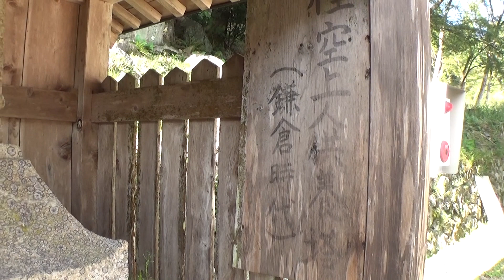30秒の心象風景25914・石造宝塔～弥勒寺～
弥勒寺 開山堂の前に、石造宝塔があります。
覆い屋で守られた宝塔は、軸部に扉の表現が見えます。
屋根の上の相輪部も完全な形です。
鎌倉時代に造立された性空上人の供養塔です。